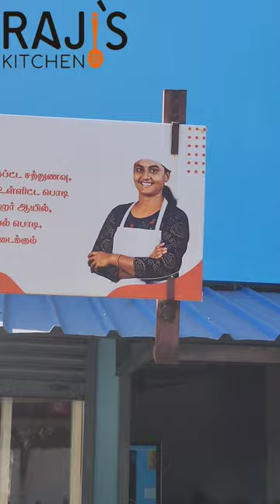Raji's Kitchen Kollu Kanji Recipe | கொள்ளு கஞ்சி | Raji's Kitchen Products | RK Family Vlogs